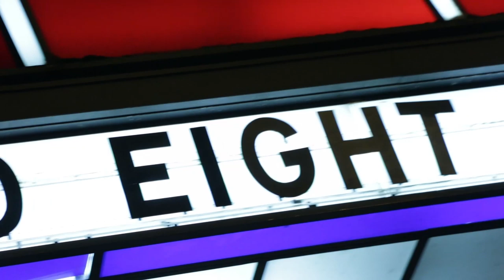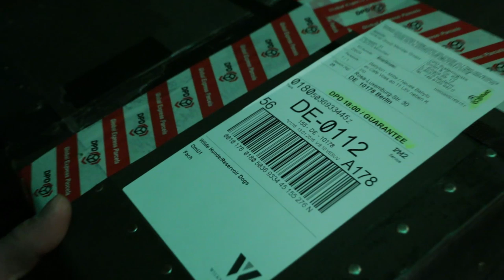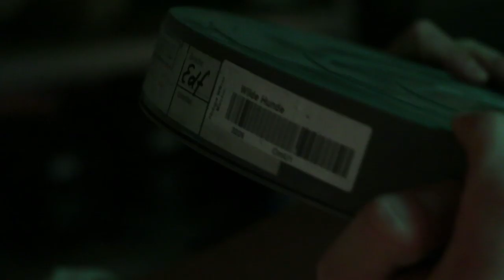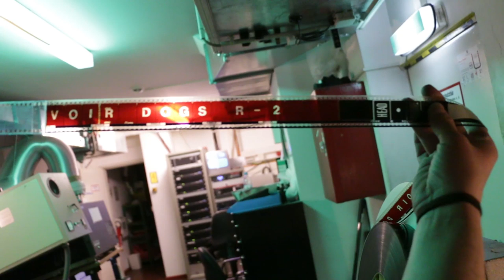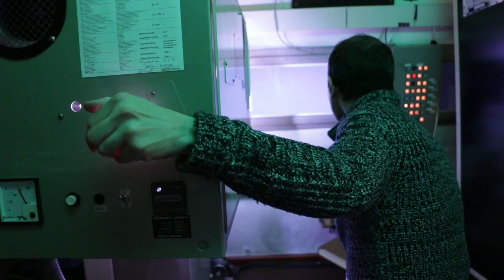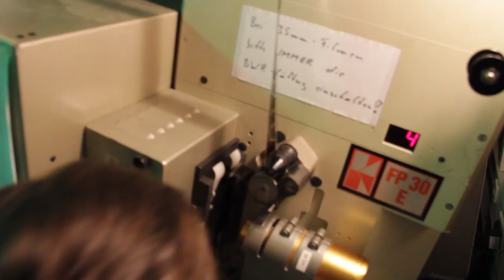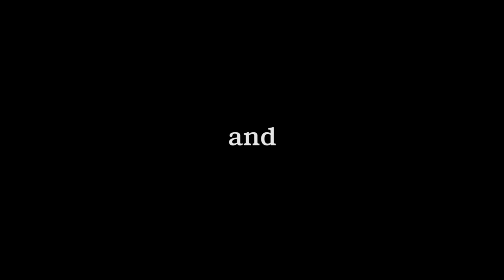Reservoir Dogs on 35mm Film!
A Short Film by Alejandro Prullansky

Retrospective | Quentin Tarantino
BABYLON - January 15th-28th, 2016